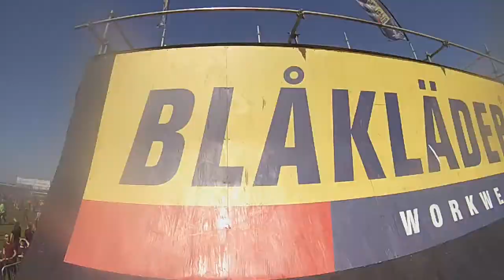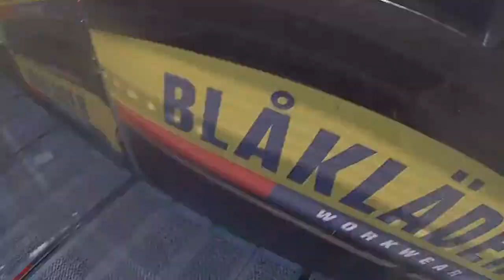Toughest Malmö 7.05.2016